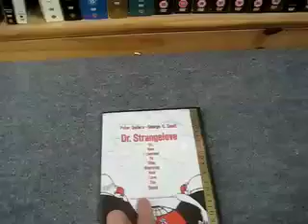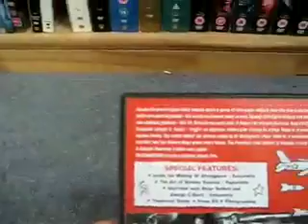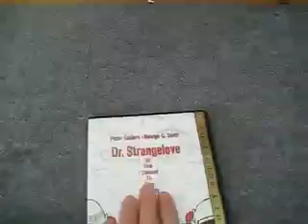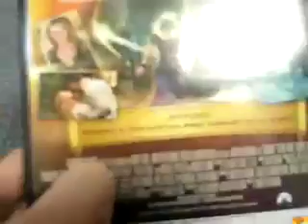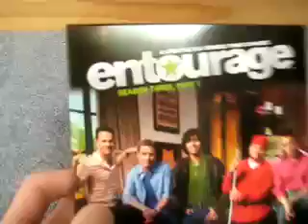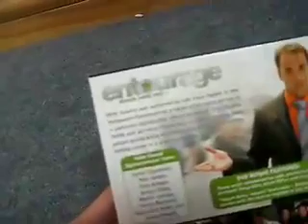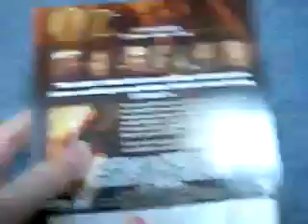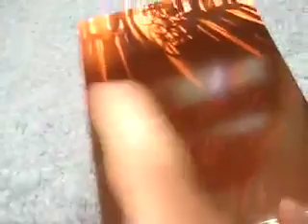DVD Update #7 - September 22nd 2008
It's a small one this time, still, yay for new dvds!